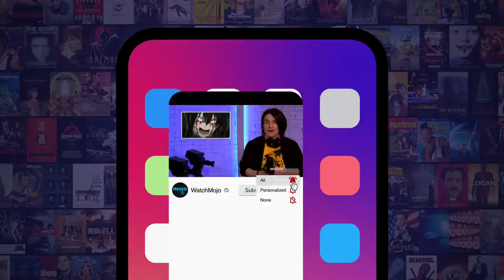Top 10 Shocking Moments from Narcos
Drug trafficking, murder, betrayal; just a day in the life for the average narco. For this list, we’ll be looking at the most shocking, disturbing, and unpredictable scenes from all seasons of Netflix’s “Narcos.” Our countdown includes Don Neto’s Capture, Camarena’s Death, Avianca Flight 203, and more! Do you remember any of these scenes fondly?